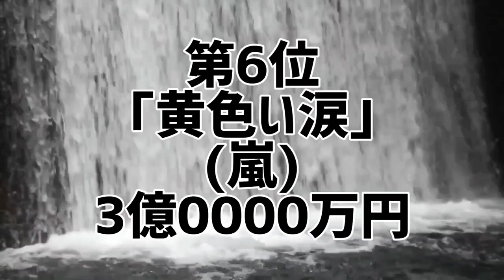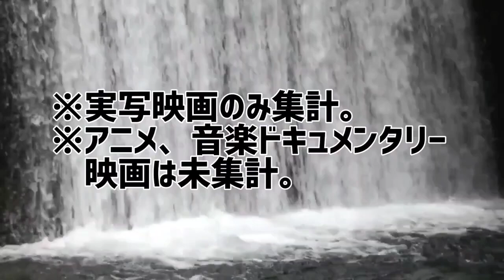SMILE-UP.(ジャニーズ事務所)グループ主演映画興行収入ランキング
SMILE-UP.(ジャニーズ事務所)で1番稼いだ映画俳優は誰だ!

SMILE-UP.(ジャニーズ事務所)グループを忖度なしでランキング化。
グループ主演映画の興行収入を集計。ジャニーズグループ主演映画興行収入を算出した禁断のランキング。
あなたは本当のSMILE-UP.(ジャニーズ事務所)を知っていますか？

1位 ｢滝沢歌舞伎 ZERO 2020 The Movie｣(Snow Man)
2位 ｢映画 おそ松さん｣(Snow Man)
3位 ｢エイトレンジャー｣(関ジャニ∞)
4位 ｢エイトレンジャー2｣(関ジャニ∞)
5位 ｢映画 少年たち｣(Snow Man、SixTONES)
6位 ｢黄色い涙｣(嵐)
7位 ｢東西ジャニーズJr. ぼくらのサバイバルウォーズ｣(少年忍者、Lil かんさい)

10代俳優･女優別主演映画総興行収入ランキング
全順位の完全版はこちら↓

20代俳優･女優別主演映画総興行収入ランキング

30代俳優･女優別主演映画総興行収入ランキング